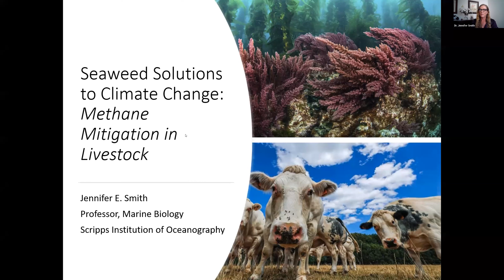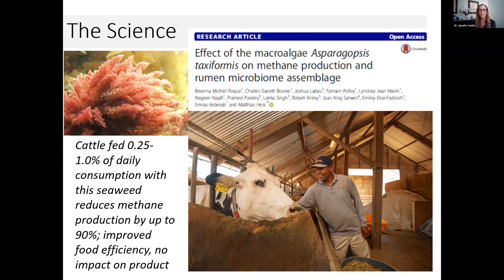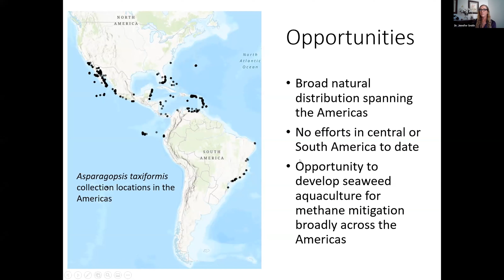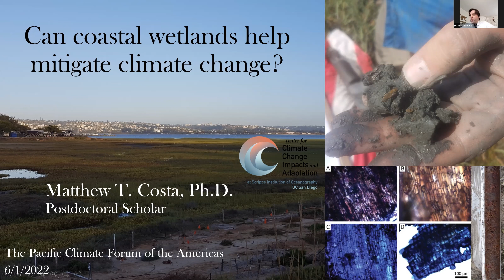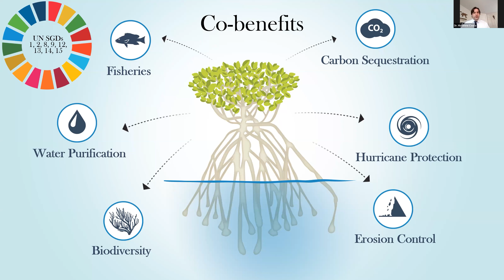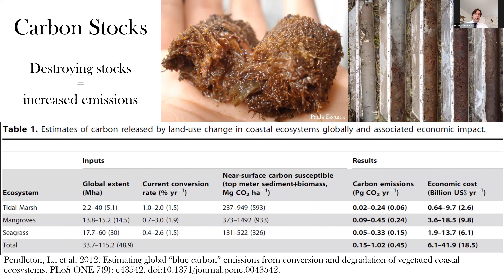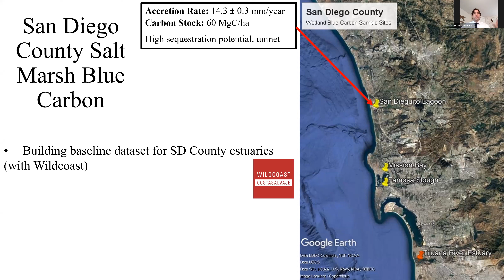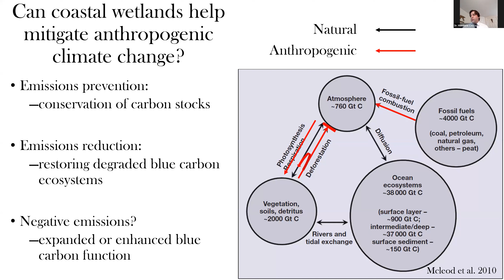Scientific Briefing - Coastal Resilience & Nature-based Solutions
Jennifer Smith(Speaker)Scripps Institution of Oceanography, Professor of Marine Biology
    Dr. Matthew T. Costa(Speaker)Scripps Institution of Oceanography, Postdoctoral Scholar
    Catalina López Sagástegui(Moderator)Gulf of California Marine Program, Institute of the Americas, Director